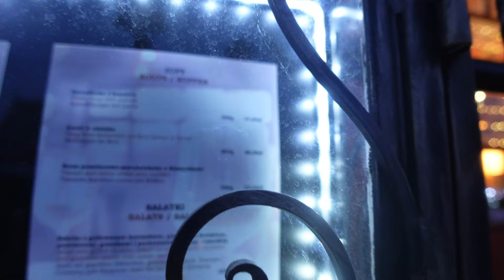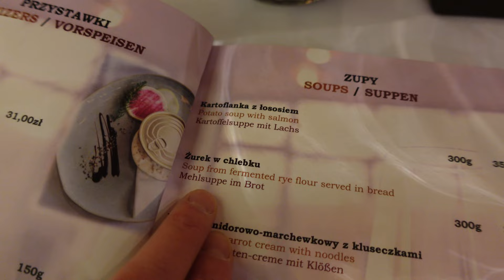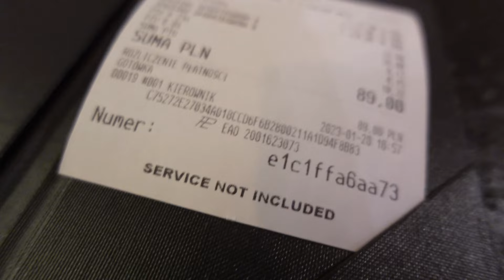Zurek essen in Danzig - Polen VLOG polnische Tradition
Hier waren wir lecker Zurek essen, genauer gesagt in der Taverne Dominikanska in Danzig-Polen. Ein wirklich sehr schicker Laden. Besonders die Schlange im Boden war spektakulär.

Lasst gerne ein Abo da! Viel spaß beim schauen :)